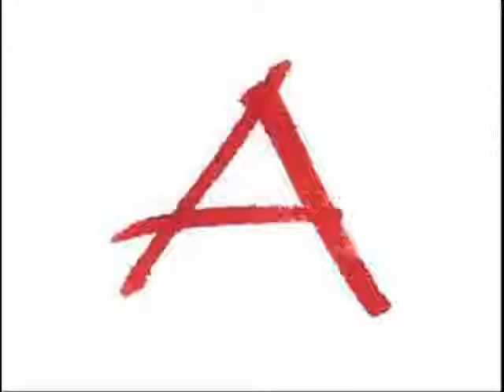LEITURA. DO. DECRETO 5296 ARTIGO 36 CÓDIGO NACIONAL DE ACESSIBILIDADE LETRAS GARRAFAIS.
LOCUÇÃO  :  VINÍCIUS   FRENEDA  .
LOCUÇÃO DE  APOIO  :  MARÍZA   FRENEDA  .PROJETO   ÁUDIO  BOOK  Á  SUA  VÓZ  AMIGA  NO  YOU-TUBE  BRASIL .
EDIÇÃO  DE  ÁUDIO E  LETRASS  GARRAFAIS : VINÍCIUS FRENEDA  .